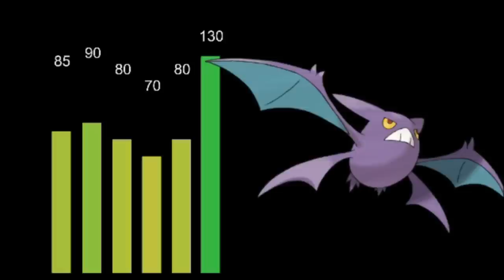How To Use: Crobat! Crobat Strategy Guide!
I have already reviewed Crobat before, but it is an unbelievably underrated Pokemon. More Base Speed and Attack than Talonflame while still packing more Hitpoints. Even comparing it to gale wings, Crobat's speed makes it the 14th fastest Pokemon (Including Legendaries) so its like having an effective priority against most Pokemon since you outspeed anyway. Crobat also has great support or special potential so it can be very unpredictable. Crobat4Ubers